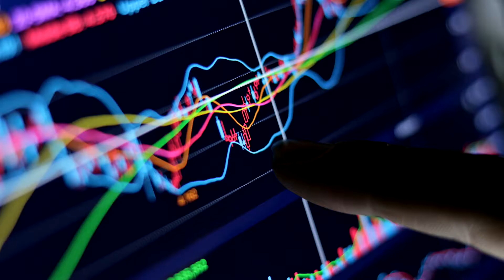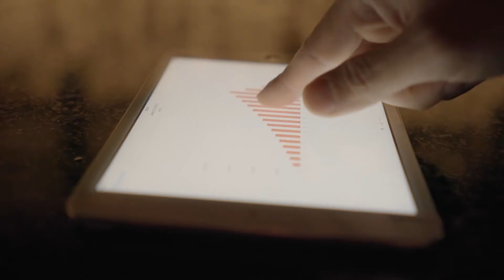Estamos de marca nova, a Verde Ghaia agora é VG!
Nossa nova marca define o atual perfil de comportamento da VG diante do mercado, que está atrelado ao alto investimento em tecnologia e à inovação constante em soluções para as áreas de risco e compliance em sustentabilidade empresarial.

Ampliar a performance dos clientes, mais do que nunca, é o foco da empresa.